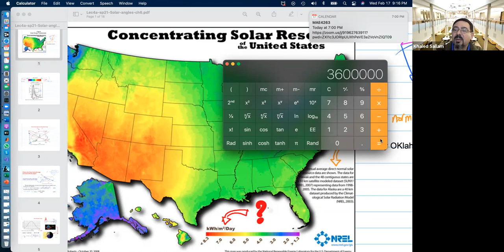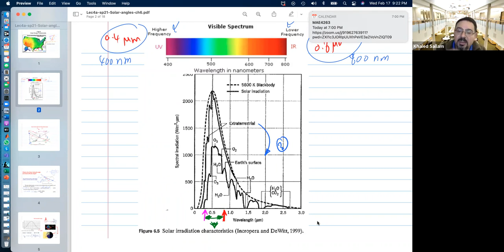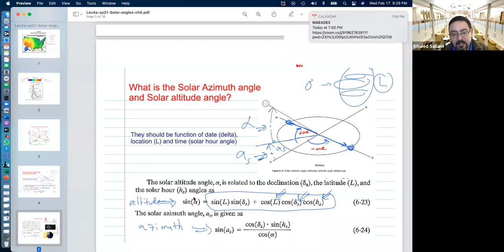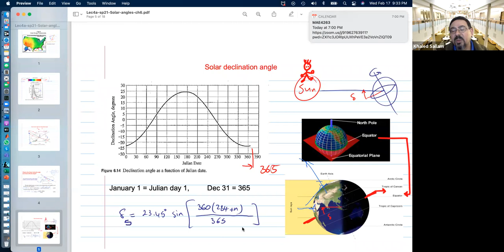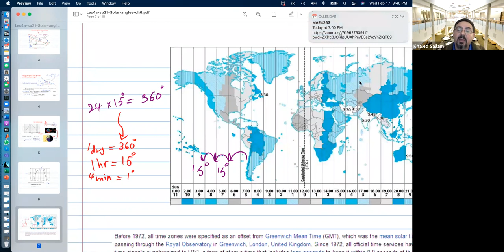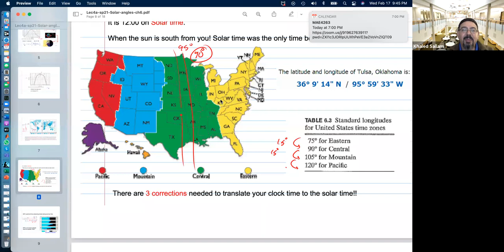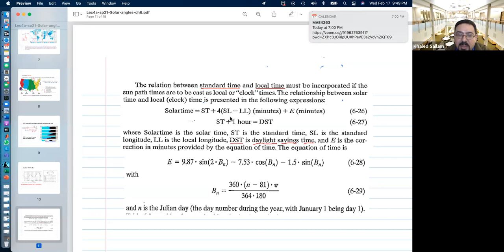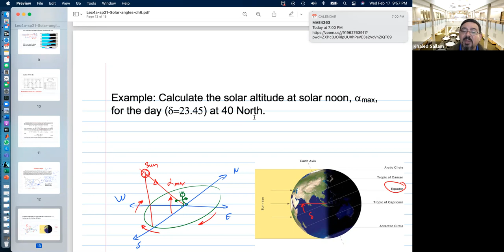*Lec 4a Ch6 SolarFundamentals